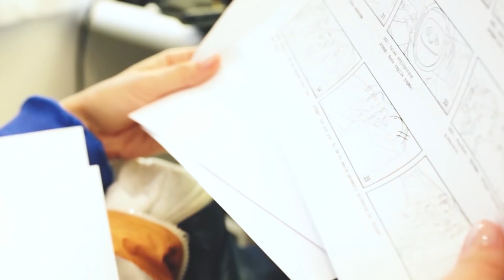2018’de Görmedikleriniz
2018’de ne çok şey paylaştık…
Birbirinden mutlu, 😊 bol kahkahalı 😀 ve unutulmaz anılar biriktirmeye devam edeceğimiz bir yıl olması dileğiyle. 🍀

Garanti BBVA